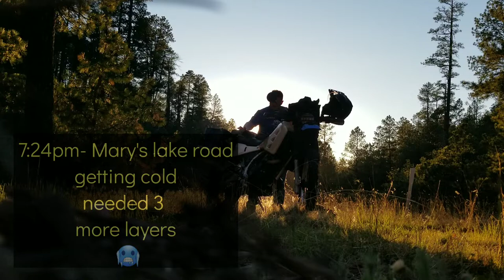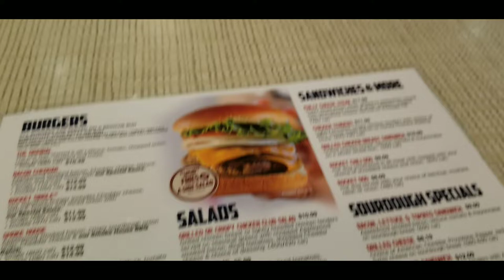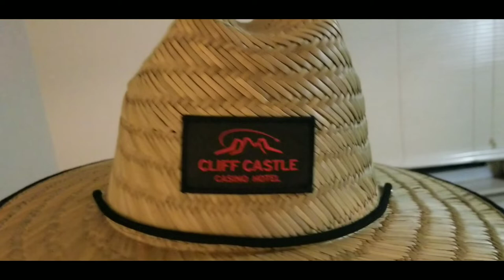Operation American Freedom: 3.1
Another busy week working 3 jobs, commuting across state, and roadtripping with Blake to Fan Fusion!